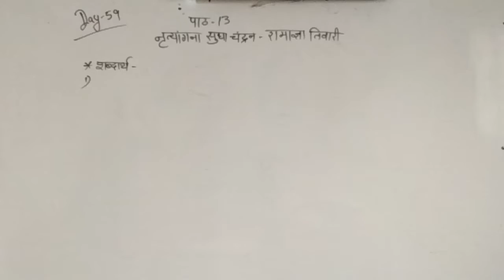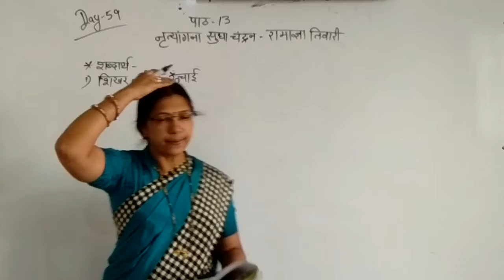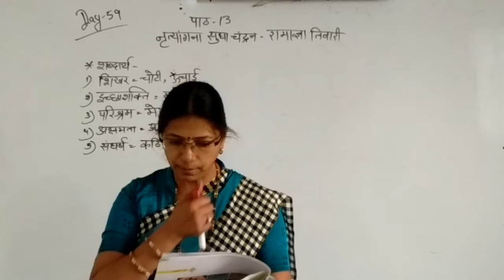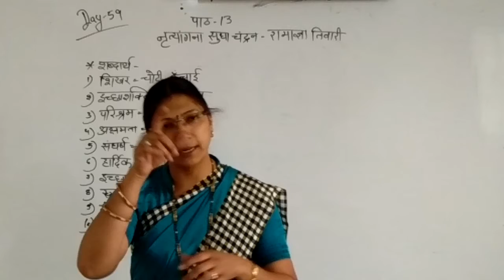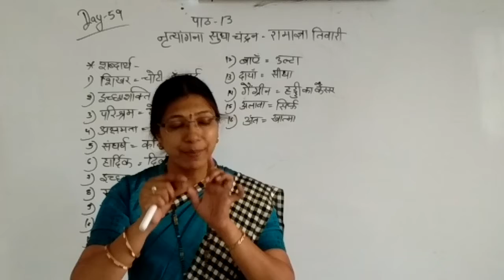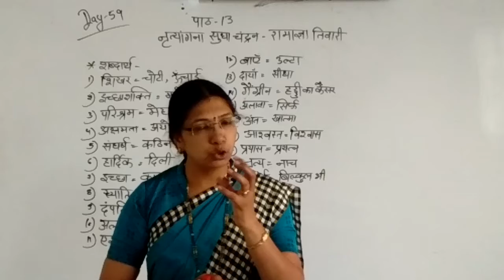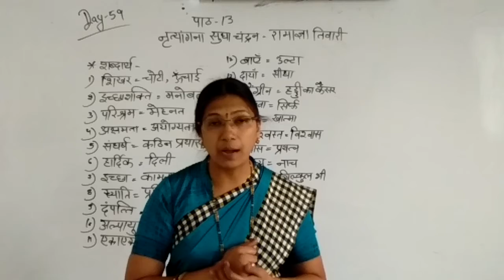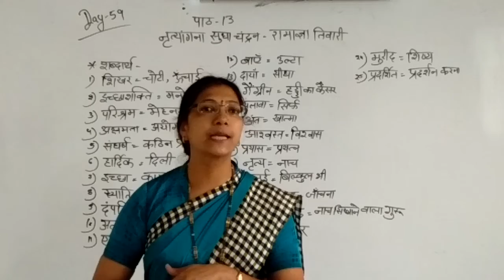CBSE 7 HIN BY MANISHA MAM DAY 59 TERM 2